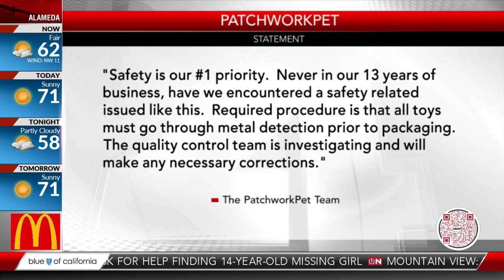Pet Food Express removes toy from shelves after needle found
Pet Food Express is removing a certain brand of dog toys from their shelves after a couple in the East Bay says they found a needle in their pets brand new toy.